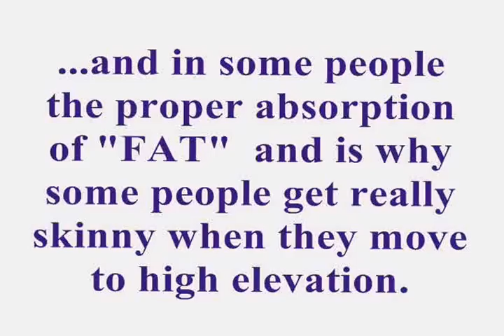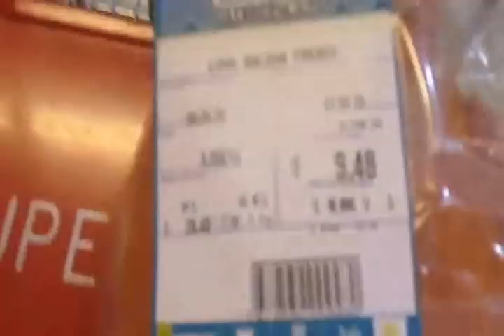My Grocery Shopping Secret in Cuenca Ecuador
Shopping at Supermaxi today and left a happy camper. We vlog/blog several times per week about what it's like to live abroad in developing countries but mostly in Ecuador and Panama. Scroll down to read more and get great reference materials.
We Help Expats thru the entire process of renting in Ecuador